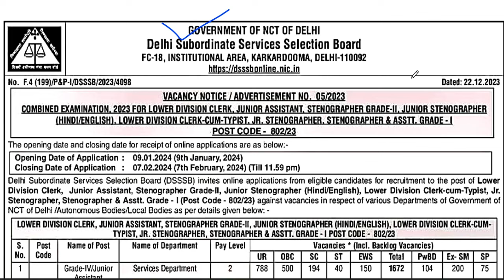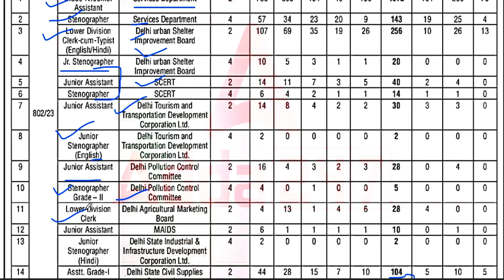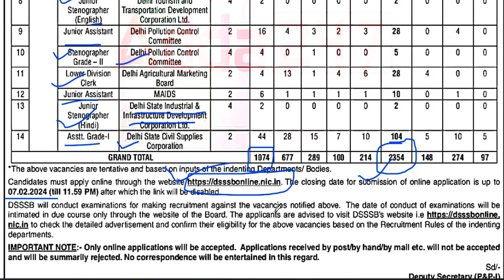DSSSB NON TEACHING POST | नया विज्ञापन जारी | आवेदन 9 जनवरी 2024 से शुरू | सभी राज्यों से आवेदन करे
DSSSB NON TEACHING POST | नया विज्ञापन जारी | आवेदन 9 जनवरी 2024 से शुरू | सभी राज्यों से आवेदन करे DSSSB शिक्षक भर्ती नया विज्ञापन जारी | आवेदन 9 जनवरी 2024 से शुरू | सभी राज्यों से आवेदन करे | GOVT| PERMANENT TEACHERS VACANCY | सैलरी - 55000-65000 | सभी राज्यों से आवेदन करे ALL STATE ALLOEWD | NO FEE | detail information

tgt eligibility
pgt eligibilty